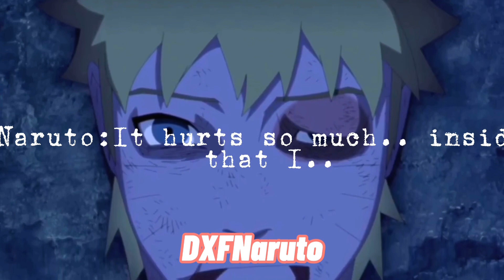Just A little Naruto Edit